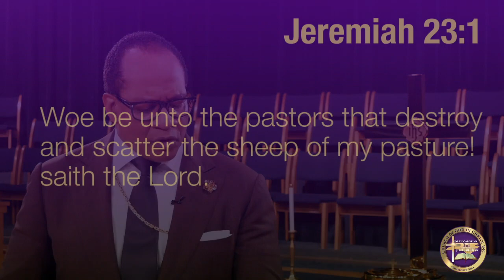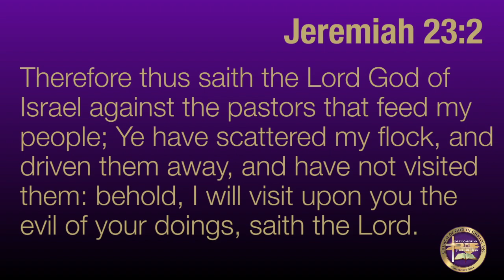"A Word for the Third" - November 2018